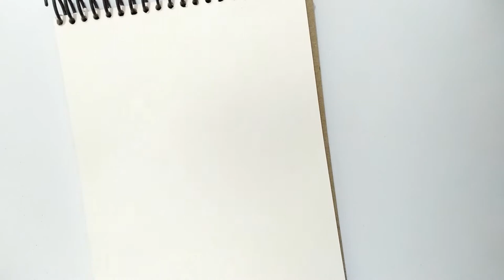BATHROOM ~ ESSENTIALS Doodles | AnkieDoodles | Doodle with me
Hey,
Here's how to these bathroom doodles, these simple doodles are so easy to draw, everyone can do it. I make videos on Doodles art.

[Materials used ]~
- A5 Size Paper
- Brustro Technical Pen 0.5 and 0.1
- Staedtler Water Pencil Colour

[Editing by Adobe Spark and Premiere Pro]